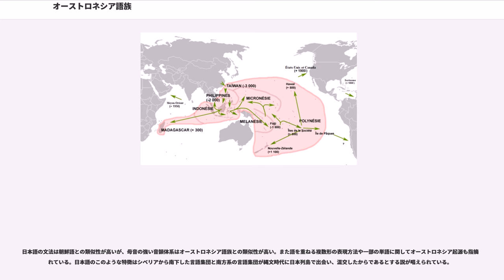オーストロネシア語族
オーストロネシア語族（オーストロネシアごぞく）は台湾から東南アジア島嶼部、太平洋の島々、マダガスカルに広がる語族である。アウストロネシア語族とも。日本語では南島語族とも訳される。

かつてはマレー・ポリネシア語族と呼ばれていたが、台湾原住民諸語との類縁性が証明された。この台湾原住民の諸語が言語学的にもっとも古い形を保っており、考古学的な証拠と併せて、オーストロネシア語族は台湾からフィリピン、インドネシア、マレー半島と南下し、西暦 5 世紀にインド洋を越えてマダガスカル島に達し、さらに東の太平洋の島々に拡散したとされる。ただしパプア・ニューギニアの大部分（パプア諸語）とオーストラリアの原住民の言語（オーストラリア・アボリジニ諸語）は含まない。

オーストロネシア語族は千前後の言語から構成され、西はマダガスカル島から東はイースター島まで、北は台湾・ハワイから南はニュージーランドまでと非常に広く分布している。近代のインド・ヨーロッパ語族の拡大まで、最大の範囲に広がる語族であった。しかし、その分布範囲の広さにも関わらず言語間の類縁性がきわめて高く、語族として確立している。

話者数が最も多いのはインドネシアで、国語と定められているインドネシア語はマレー語をもとにして人工的に作られた言語である。各地域にはジャワ語、スンダ語、マドゥラ語、ミナンカバウ語、バリ語、ブギス語、マカッサル語、アチェ語などが分布しているが、インドネシア語はこれらマレー系諸言語の新しい共通語として制定された。マレー語がインドネシアの共通語となった歴史的背景としては 15 世紀から 16 世紀初頭にかけてマレー半島南岸に繁栄したマラッカ王国の影響が挙げられる。マラッカ王国からイスラームが広がり、その言語が商業用語としても広く用いられたからである。
ジャワ語の母語話者数は圧倒的だがジャワ語を国語に選定すると、マジョリティのジャワ人の優位性を助長すること、難解な敬語表現の学習の難しさ、また敬語を重視するのは新国家で謳う自由平等にふさわしくないということなどで採用されなかった。
マレーシアの国語はバハサ・マレーシア（マレーシア語）で、この国で話されている標準的なマレー語をマレーシア語として2007年に制定したものである。従来の「マレー語」は広義ではインドネシア語を含むことがあるが、国名を入れたことにより区別が明確になった。
マレーシア語とインドネシア語は極めて共通する部分が多いと言われる。しかし植民地時代の宗主国言語の違いによる借用語の違いや、インドネシア語制定以前から話していた母語であるジャワ語、ブタウィ語など地方語の流入により、両国で実際に使われる言葉では非共通の部分も多い。
フィリピンの共通語はルソン島南部のマレー系言語であるタガログ語だが、フィリピンも各地域にセブアノ語、イロコス語、パンガシナン語などマレー系言語が分布している。なお、タガログ語は、マニラ首都圏などルソン島中南部一帯で話されているものを標準化し、1987年にフィリピン語として英語とともに公用語として憲法に定められた。

マレー系言語はインドシナ半島にも分布する。古くからチャンパ王国を建国したチャム族の言語チャム語である。チャンパ王国はベトナムに滅ぼされたが、民族としてのチャム族はベトナム中部からカンボジアに今も存続している。

アフリカ東部のマダガスカルにまでマレー系言語が分布しているのは驚くべきことだが、これは全く海洋民族であるマレー系民族の移住によるものである。距離が遠く離れているにもかかわらず、マダガスカル語（マラガシー語）とマレー語との言語学的な親縁関係は強いとされる。マダガスカルのマレー系民族は人種的にはアフリカ黒人のバンツー民族と混血していて、言語にもその影響が見られる。
オーストロネシア語族の祖形を残す台湾原住民（中国語では高山族、日本語では高砂族）諸部族の言語はアタヤル語（タイヤル語）群、ツオウ語群、パイワン語群に大別され、このうちパイワン語群に属するアミ語の話者が10万人前後と最も多く、その他の言語の話者は数千人以下である。現代の台湾では中国語（主に北京語、台湾語）の影響が強く、原住民言語は消滅する傾向がある。しかし近年原住民言語の語学教育が学校で行われている。

太平洋のオーストロネシア語族（海洋系）はニューギニア北部沿岸地域の言語から派生した。メラネシア系とポリネシア系に大別され、前者か...